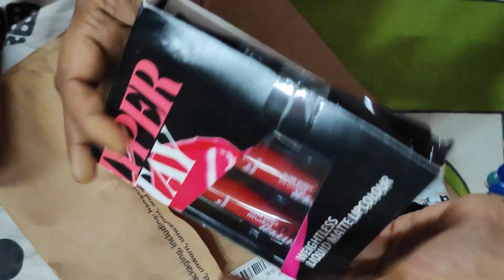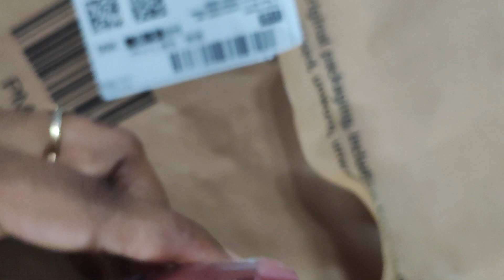MEESHO || MAKEUP PRODUCT || UNBOXING || 1ST TIME ORDER FROM ONLINE || Soni Style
Hello Friends,